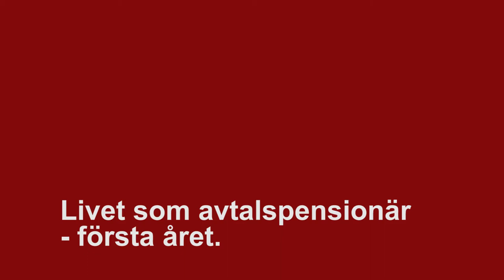Livet som avtalspensionär - första året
Ett år har gått sedan jag slutade på bruket - här är en redovisningen av första året som avtalspensionär.